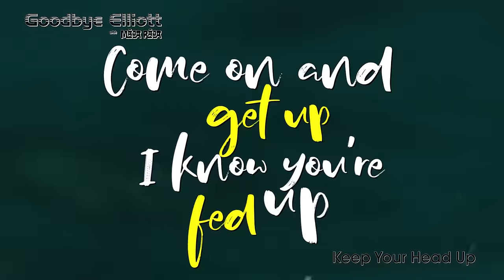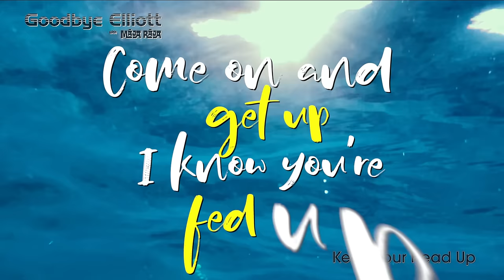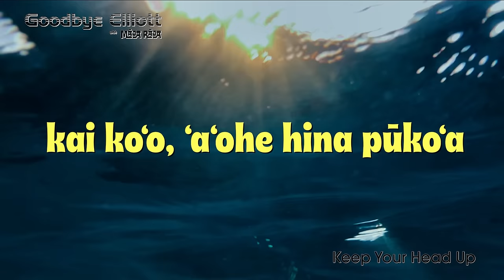Goodbye Elliott - Keep Your Head Up - with Maja Raja (Official Lyrics Video)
"Keep Your Head Up" is a song created by Jonny Stimac, a musician based in Kailua-Kona, Hawaii, in conjunction with his rock band, Goodbye Elliott, and collaborating with a reggae side project called Māja Rāja.

LYRICS:
- VERSE 1 -
You been treading hard,
But its its not a tragedy,
Be 'slow go boulevard,'
But you rock strategy,
You wen paddle to da flow,
But da current changing ways and you thrown for a spin in undertow,

I know you want solution,
Relief to start to show,
But sometime you gotta keep the head up when waves start to grow,

Like honu in da sea,
You will rise to breathe loose,
You want da prescription,
Take my hand and listen close,

- CHORUS -
Keep your head up,
This too will let up,
Come on and get up,
I know your fed up,
Covered by ocean,
Your getting swept up,
Put in da motion,
Just keep your head up,

Just keep your head up (2x)

- VERSE 2 -
You been breathing hard,
But your true strength is within,
No need for a lifeguard,
You got the power to win,
Just take your mind off da show,
Live for the now, believe in how, and take a breath to focus on the peace you know,

You got da prescription,
Sing out, you know how it goes,

- BRIDGE -
He poʻina kai uli, kai koʻo, ʻaʻohe hina pūkoʻa (Thought the seas are deep and rough, the coral rock remains standing)